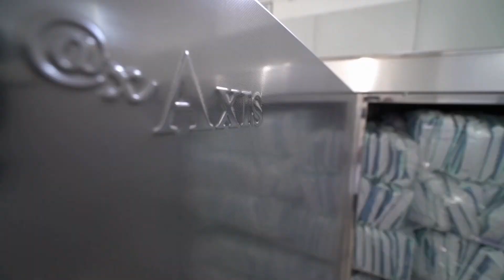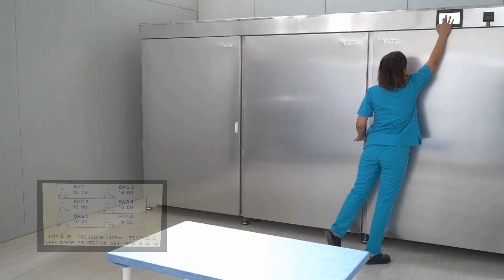AXIS AX 15000 EO Gas Sterilizer - AXIS AX 15000 EO Gaz Sterilizatörü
15.000 litre EO Gaz Sterilizatörü
Döngü başına 10.000 parçaya kadar cerrahi önlük yükleme kapasitesi.

Axis, gaz difüzyon sterilizasyon sistemlerinde en son teknolojiyi sunar. Sterilize edilecek ürünler, EO Gaz Kartuşu, Dozimetre, Nem Çipi ile birlikte Liner Bag’e yerleştirilir ve bir bağ veya bir kapatma makinesi ile ağzı kapatılır.

Cihazda tüm bilgiler, renkli monitörden görüntülenmesi sağlanmıştır, rezistans, fan, vakum, şartlandırma, sterilizasyon, havalandırma,vb. tüm aşamalar kolayca takip edilebilmekte, herhangi bir arıza durumunda görsel ve işitsel uyarılar verilmektedir.

EO, sağlık tesislerinde neme veya ısıya duyarlı olan ve buhar veya diğer sterilizasyon yöntemleri ile sterilize edilemeyen kritik maddeleri (ve bazen de yarı kritik ögeleri) sterilize etmek için kullanılır. Bu nedenle, çok çeşitli malzemeler, özellikle tıbbi cihazlarda yaygın olarak kullanılan polimerik bileşenler, EO ile sterilize edilebilir. Kabin otomatik olarak tüm safhalarda (şartlandırma-sterilizasyon-havalandırma) daimi vakum altında tutulması başarılarak kullanım güvenliği sağlanmıştır.

15,000 liters EO Gas Sterilizer
Loading capacity up to 10.000 pieces of surgical gown per cycle.

Axis offers the latest technology in gas diffusion sterilization systems. The
products to be sterilized are placed in the Liner Bag together with the EO Gas
Cartridge, Dosimeter, Humidity Chip and sealed with a tie or a sealing machine.

All information on the device is provided to be displayed on the color monitor. All stages such as resistance, fan, vacuum, conditioning, sterilization, ventilation and so on can be easily followed, and visual and auditory warnings are given in case of any malfunction.

EO is used in healthcare facilities to sterilize critical items (and sometimes semi-critical items) that are sensitive to moisture or heat and cannot be sterilized by steam or other sterilization methods. Therefore, a wide variety of materials, especially polymeric components commonly used in medical devices, can be sterilized with EO.

The cabin is automatically kept under permanent vacuum in all stages (conditioning-sterilization-ventilation) and user safety is ensured.